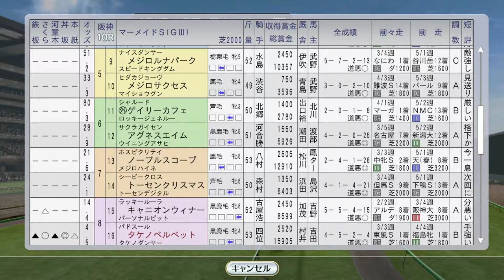【ウイニングポスト8 2016】シンコウラブリイ、ミホノブルボン、トウカイテイオー海外 1993年6月2週【競馬ゲーム】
国内ではタケノベルベットがマーメイドSに出走です

（前）6月1週 ニシノフラワー、安田記念でアジアマイルチャレンジ完全制覇を賭ける：
（次）6月3週 トロットサンダー、サクラバクシンオー海外、帝王賞ミスタートウジン：